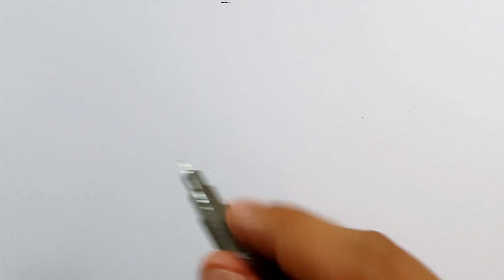23 Nisan çocuk bayramı resmi - çocuk resimleri nasıl çizilir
23 Nisan çocuk bayramı resmi çocuk resimleri nasıl çizilir adalet kuşu çizimleri çocuk çizimi 23 nisan resimleri 23 nisan çizimi

➤OYNATMA LİSTELERİMİZ
➤ YENİ BAŞLAYANLAR İÇİN ÇİZİMLER